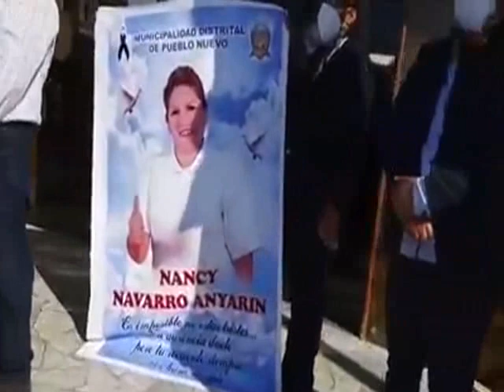ÚLTIMO ADIOS A ALCALDESA DE PUEBLO NUEVO, NANCY NAVARRO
Hoy en horas de la tarde, le rindieron un homenaje póstumo a la alcaldesa del distrito de Pueblo Nuevo, Nancy Navarro Anyarín, quién perdió la vida ayer en horas de la noche.
Durante el homenaje realizado en la municipalidad distrital,  estuvieron presentes varios alcaldes de la provincia de Ica.